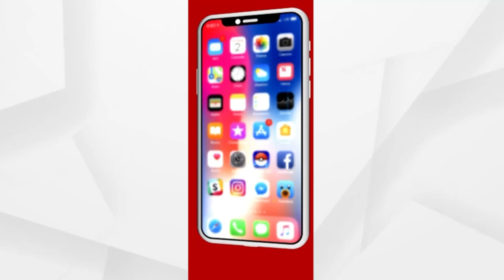ସାମ୍ନାକୁ ଆସିଲା ଅଲିମ୍ପିଆନ ସୁଶୀଲ କୁମାରଙ୍କ ଭୟଙ୍କର ଚେହେରା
ରେସଲର ସାଗର ଧନଖଡ଼ଙ୍କୁ ସୁଶୀଲ ହକି ଷ୍ଟିକରେ ପିଟୁଥିବାର ଭିଡିଓ ଭାଇରାଲ ହେଉଛି । ଏ ଭିଡିଓଟି ଘଟଣା ସମୟରେ ସୁଶୀଲ କୁମାରଙ୍କ ସାଥୀ ରେକର୍ଡିଂ କରିଥିବା କୁହାଯାଉଛି